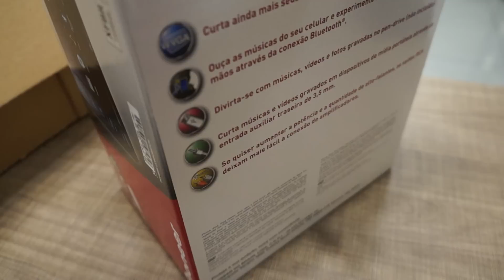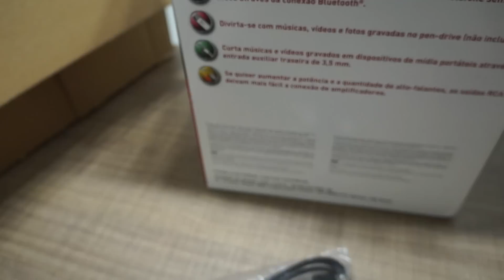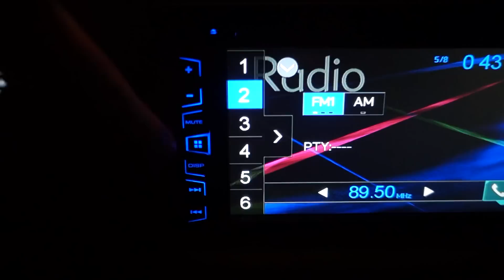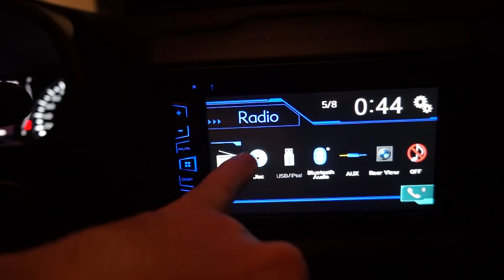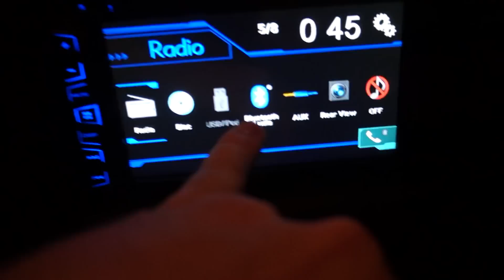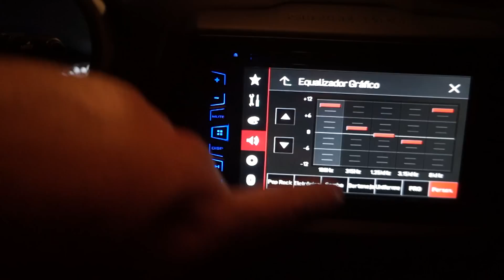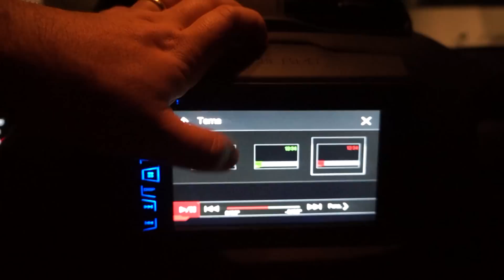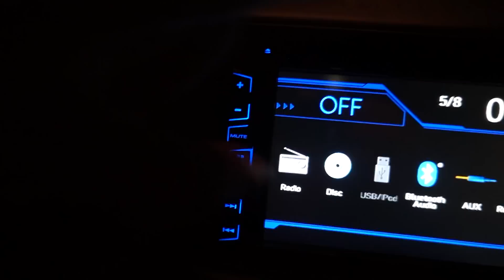DVD Automotivo Pioneer AVH 288BT - Unboxing e Demonstração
DVD Pioneer AVH 288BT - Unboxing e Demonstração